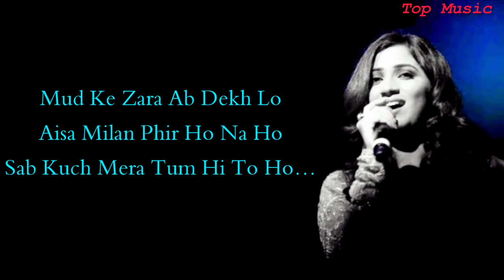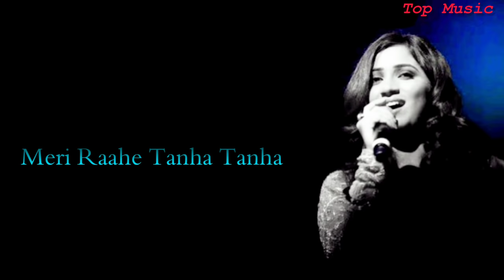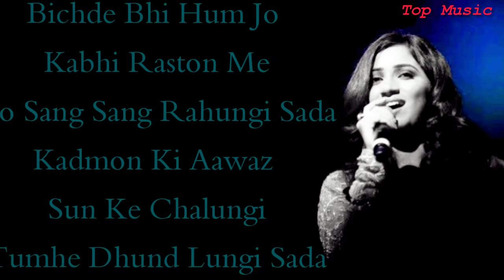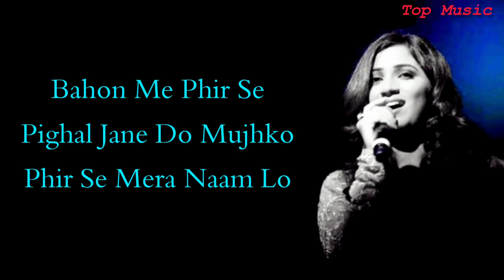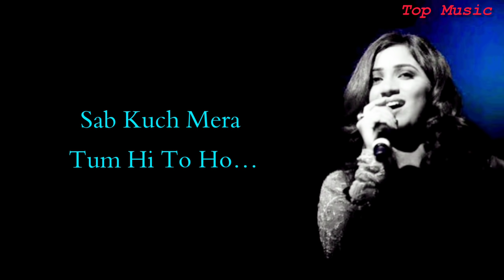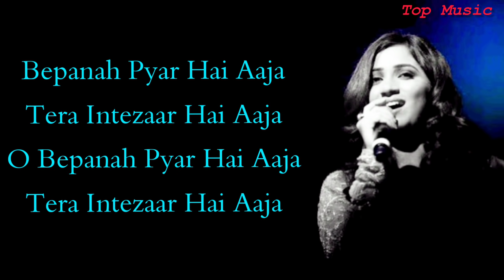Bepanah Pyar Hai Aaja Song Lyrics | Shreya Ghosal |Suna Suna Lamha | Romantic Song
Bepanah Pyar Hai Aaja Song Lyrics | Shreya Ghosal |Suna Suna Lamha Lamha | Romantic Song

Bepanah Pyar Hai Aaja lyrics song singing by Shreya Ghoshal from Hindi Horror movie Krishna Cottage 2004 features Sohail Khan, Isha Koppikar, and Anita Hassanandani. Bepanah Pyar Hai Aaja lyrics written by Neelesh Mishra and music composed by Anu Malik.

Listen ad-free with YouTube Premium
Song                                 Suna Suna
Artist                             Shreya Ghosal
Album                              Krishna Cottage
Licensed to YouTube    Times Music India (on behalf of
                                         Times
 By                                    Music: Lat inAutor Perf, ASCAP,
                                         The Royalty Net work
                                         (Publishing), Sony ATV Publishing,
                                         Times Music Publishing, and 12

• The original Copyright(s) is (are) Solely owned by the Companies/Original-Artist(s)/Record-label(s).All the contents are strictly done for a promotiondl purpose*

Suna Suna Lamha Lamha :-- Lyrics Song❣️

Suna Suna Lamha Lamha
Meri Raahe Tanha Tanha
Aakar Mujhe Tum Tham Lo
Manzil Teri Dekhe Rasta
Mud Ke Zara Ab Dekh Lo
Aisa Milan Phir Ho Na Ho
Sab Kuch Mera Tum Hi To Ho…

Bichde Bhi Hum Jo Kabhi Raston Me
To Sang Sang Rahungi Sada
Kadmon Ki Aawaz Sun Ke Chalungi
Tumhe Dhund Lungi Sada

Bhuli Mohabbat Ki Ye Khushbuye Hai
Hawaon Me Phaili Hui
Chu Kar Mujhe Aaj Mahsoon Kar Lo
Vo Yadein Meri Unchui

Vaado Ke Dhagon Me
Hum Tum Bandhe Hai
Zara Dor Tum Tham Lo
Bahon Me Phir Se
Pighal Jane Do Mujhko
Phir Se Mera Naam Lo

Main Vo Shama Hu
Jo Roshan Tumhe Karke
Khud To Pighal Jaungi
Subah Ka Suraj Tumhare Liye Hai
Main Hu Raat Dhal Jaungi

Bepanah Pyar Hai Aaja
Tera Intezaar Hai Aaja
O Bepanah Pyar Hai Aaja

Video Edited By :-- Pramod Sadwal

Don t forget to
do S.L.S
S-subacribe
L-like andd👍
S-shdre📲